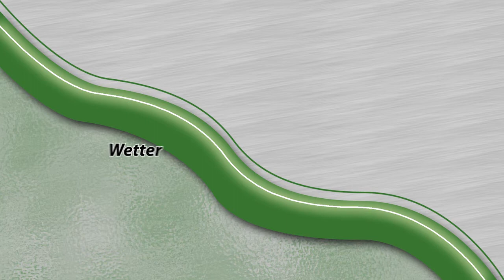MEgional 2016 03 15 - Unsere Nachrichten für das Mittlere Erzgebirge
Heute u.a. mit folgenden Themen:
- Kommentar zur  geplanten Müllverbrennungsanlage in Litvinov
- reingeschaut, bei den Gelenauer Puppentheatertagen